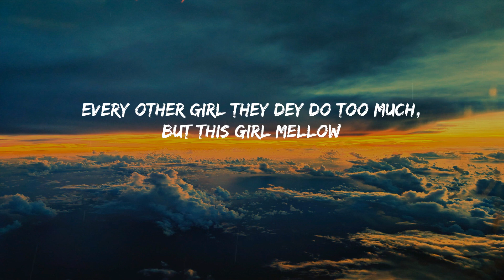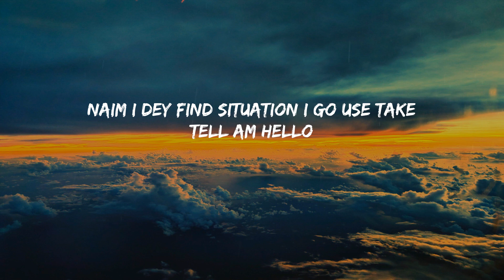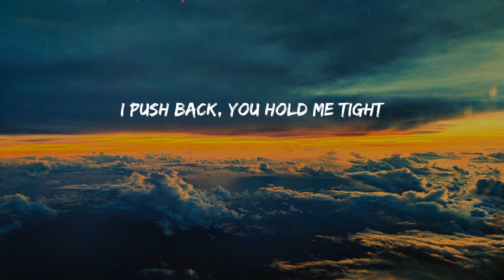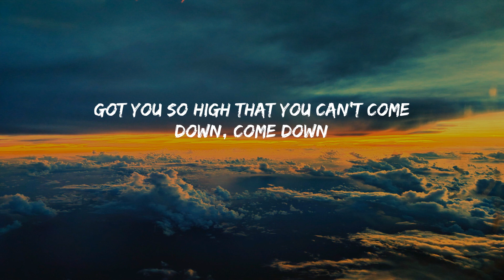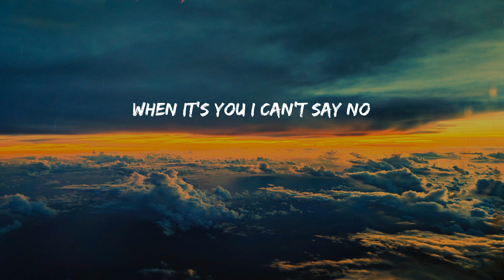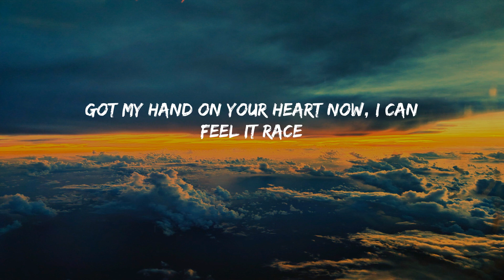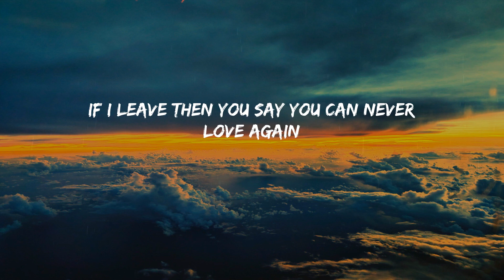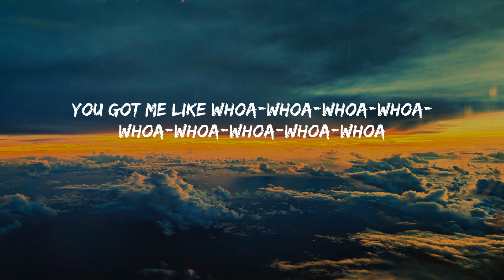Calm Down - Rema (Lyrics)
Lyrics:
(Vibez)
Another banger
Fanta, uh-uh
Oh-oh-oh-oh-oh-oh-oh-oh-oh-oh-oh
Fanta, uh-uh
Your love